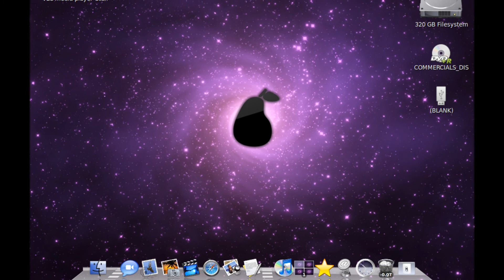Pear company trailer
it`s time for a new fruit